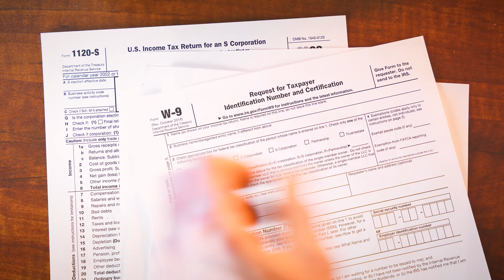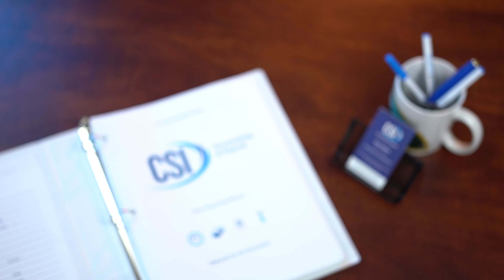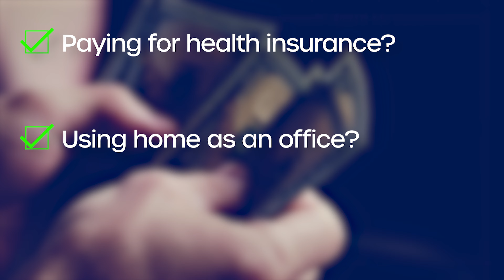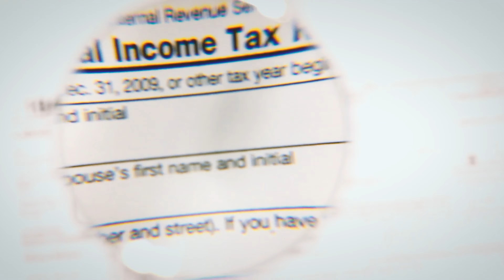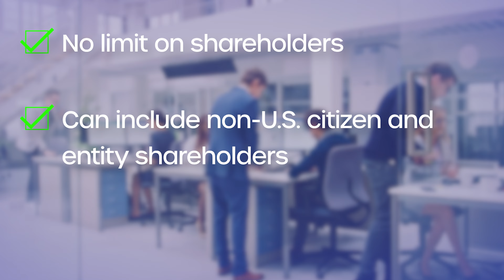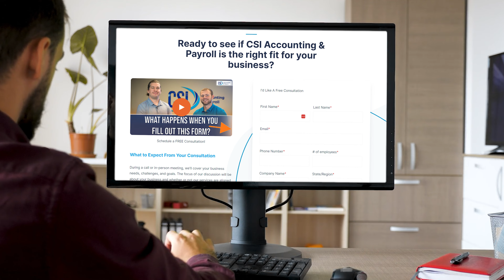Which Business Structure Saves Money in Taxes?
Ever wonder if you're giving Uncle Sam more than his fair share of your hard-earned cash? 🤔 It turns out, the secret to keeping more of it might just lie in your business's structure. Dive in with us as we explore the exciting world of taxes (yes, you read that right, exciting!) and uncover how the right business entity can make a big difference in your tax bill.

From sole proprietorships to S-Corps, we're breaking down the pros and cons of each structure and why there's no one-size-fits-all answer. But wait, there's more! Learn why your business structure is just the tip of the iceberg and how a solid year-round tax strategy takes the lead in savings.

Join CSI Accounting & Payroll as we make taxes less daunting and show you how to navigate the waters of tax savings with confidence. Whether you're just starting out or thinking about switching things up, we've got the insights to keep your wallet happy and your tax worries at bay. Let's get those profits up and those taxes down, together. 🚀

Intro: 0:00
Sole Proprietorship: 1:32
Partnership: 2:31
S Corporation: 3:35
C Corporation: 4:37
Get Help Choosing a Business Structure: 5:05
Outro: 5:45